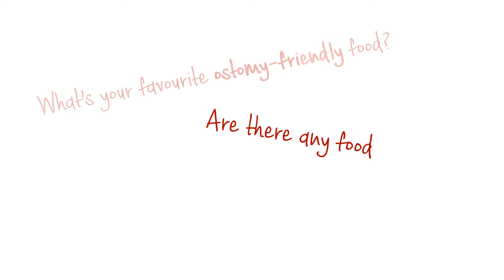Food and Drink with a Stoma | Ostomonday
This week is all about food & drink!

What is your favourite ostomy-friendly food?
What foods do you tend to avoid?
Have you ever had any blockages from certain foods?

We will be retweeting, reposting and sharing sharing your answers on social media to raise awareness and to show other ostomates that they are not alone. So don't forget to tag us and use the hashtag Ostomonday!